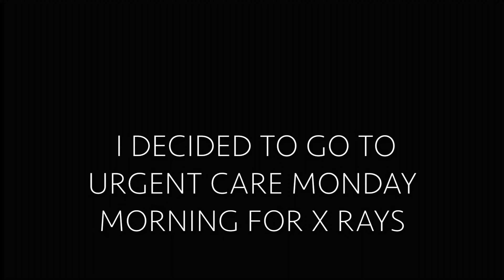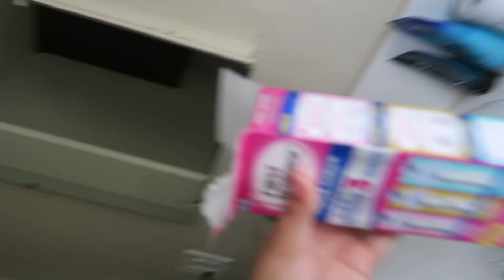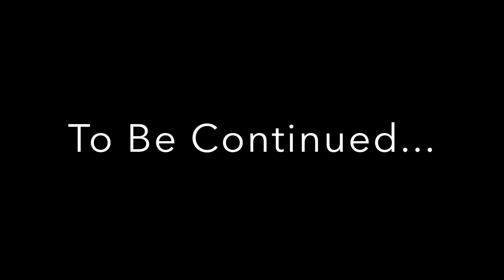Finding out I'm pregnant, August 20, 2018